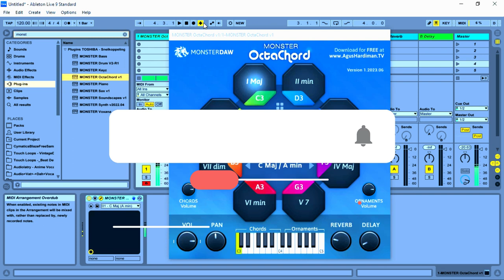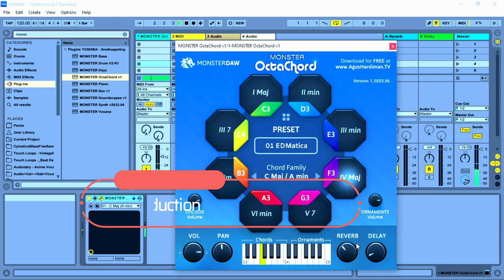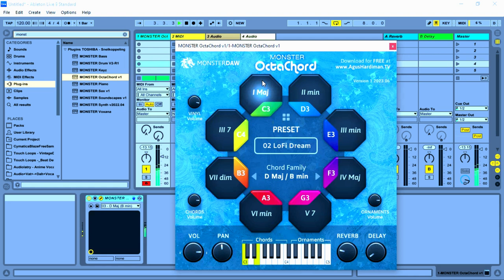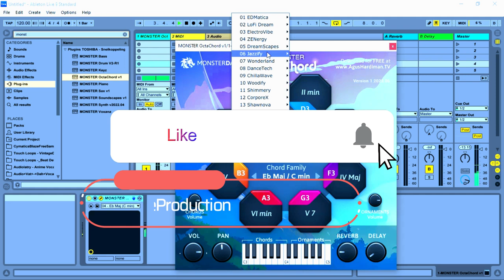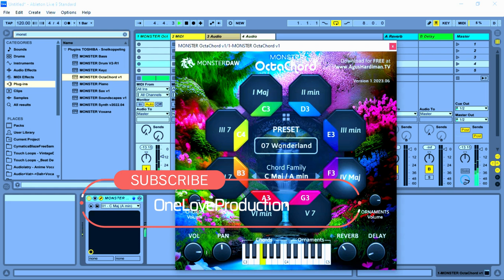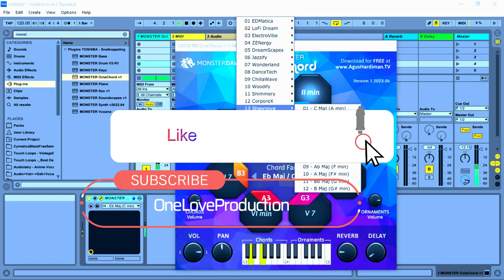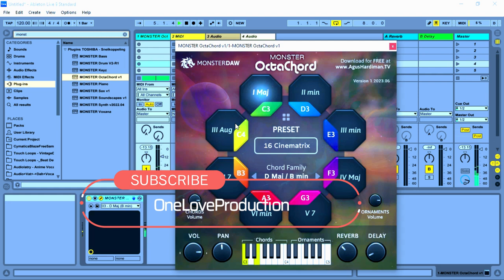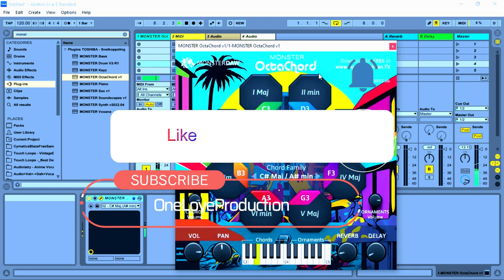MONSTER OctaChord v1 - FREE Instant Chord Generator VST/Plugin by MONSTERDAW